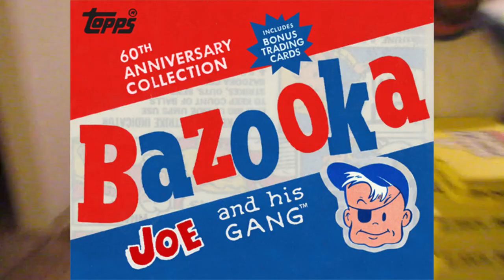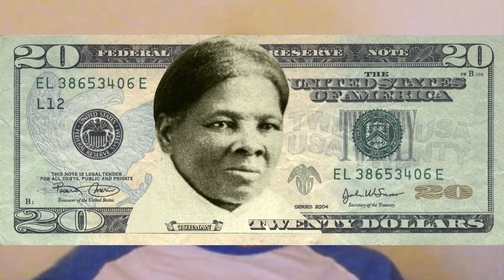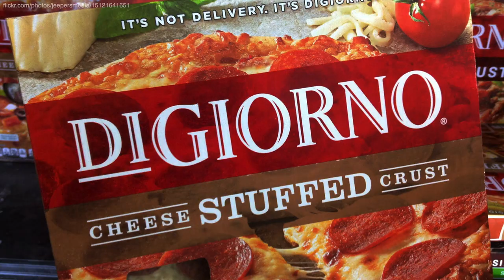Hungry Howies Pizza Review -VapeBoyz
@exzisd --- instagram, twitter, tumblr